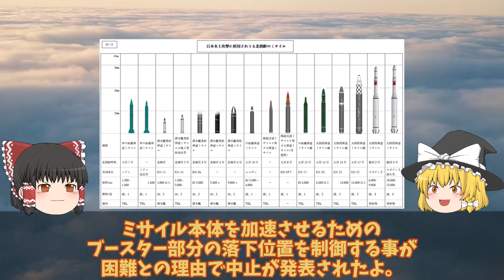【ゆっくり解説・軍事News】海自イージスシステム搭載艦やまと建造開始2隻で3797億円を計上か！同時対可能目標数128国連もビビる？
引用・転載「出典：海上自衛隊ホームページ」
引用・転載「出典：航空自衛隊ホームページ」
引用・転載「出典：陸上自衛隊ホームページ」